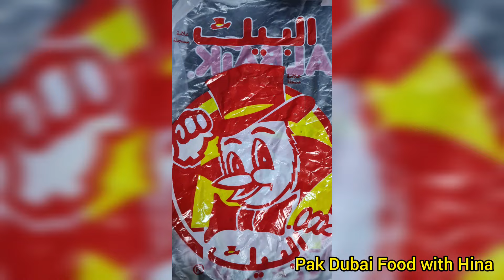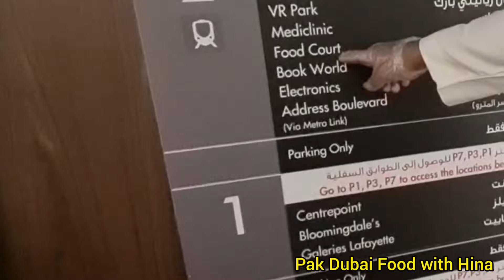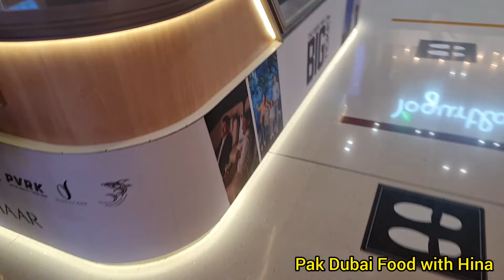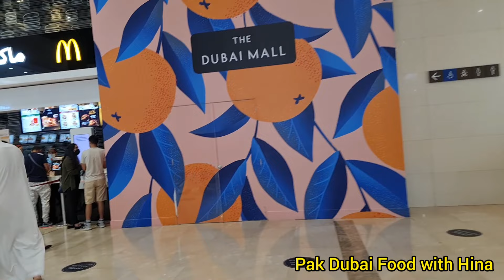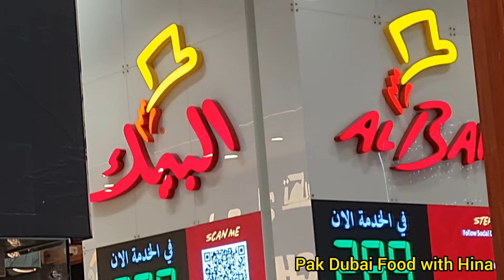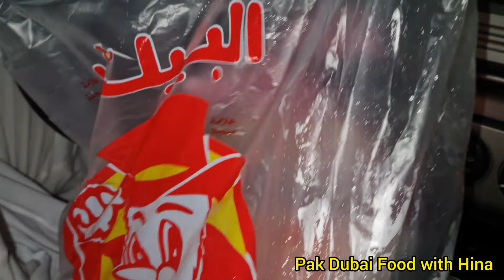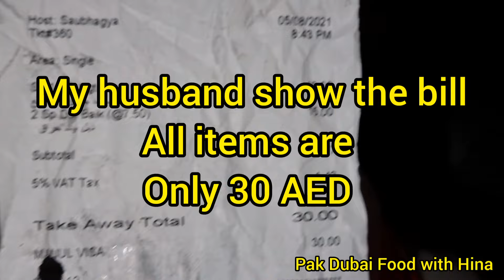AL BAIK AT DUBAI MALL/AL BAIK/Dubai Mall/AL BAIK First Time Open In Dubai Mall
al baikdubaimall
albaik chicken
crowdinalbaik
albaikvlogdubai
albaikfriedchicken